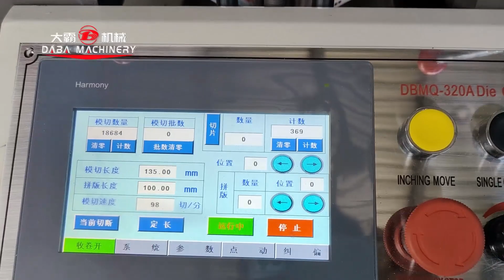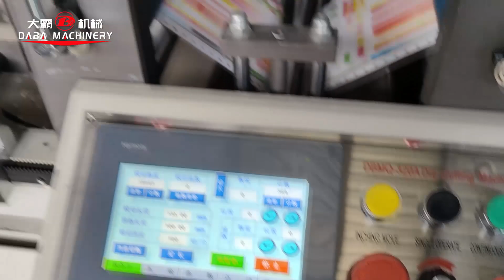High Speed Flat to Flat Label Die Cutting Machine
Max. Cutting Speed: 260pics/min
Max. Web Width: 350mm
Max. Die Cutting Width: 310mm
Max. Die Cutting Length: 350mm
Orientation Accuracy: ±0.1mm
For more info please contact Sophia, whatsapp/wechat: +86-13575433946